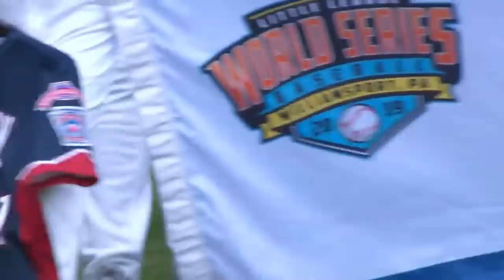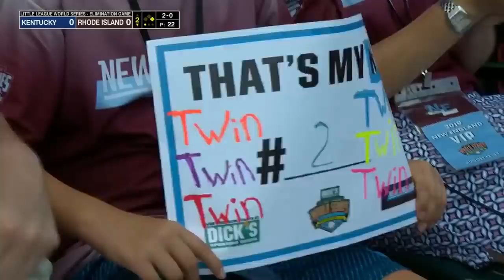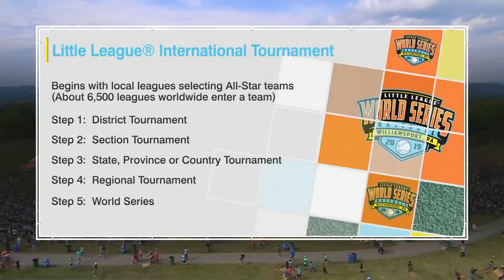LLWS 2019 Kentucky vs Rhode Island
Bowling Green, KY vs Barrington, RI Aug 17, 2019